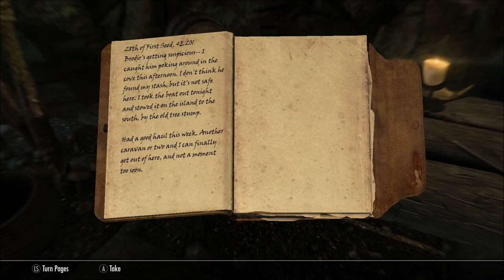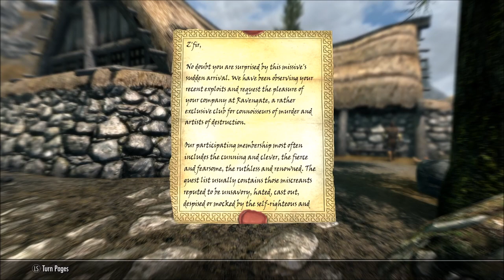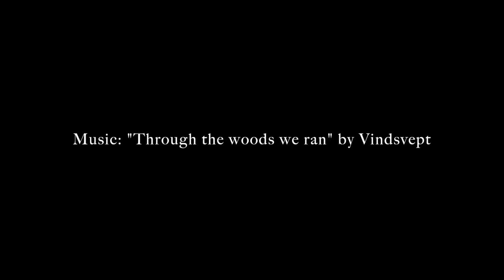Skyrim Roleplay: Khajiit Bard - A SONG OF ICE AND FUR Ep.05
Ep.5 "Cats and Robbers"
Follow Z'fir the Khajiit of many talents as he strives to become the Greatest Bard in Skyrim!